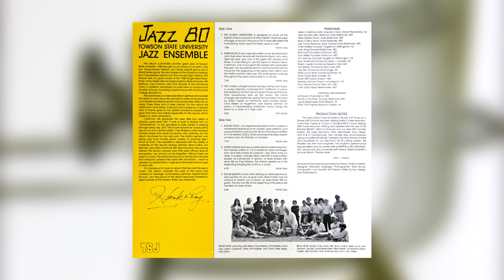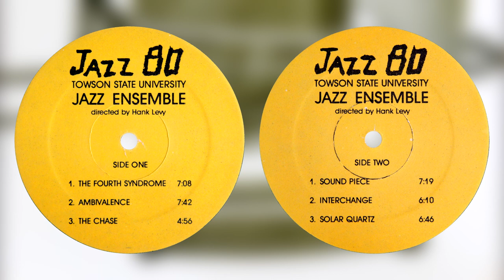Towson State University Jazz Ensemble - Jazz '80 (1980) [Full Album, High Quality Upload]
Full title: Towson State University Jazz Ensemble (directed by Hank Levy) - Jazz '80

So I recently bought this record for a dollar at my university's rummage sale, and upon listening to it, I'd say the album sounds quite nice. I found that it was already uploaded on YouTube, but it didn't sound as good (i.e. the quality was very low, the record skips at the beginning). Since I have a more proper setup for playing and ripping records, I figured I'd do a new rip which will do this album some justice.
Tracklist:
1. The Fourth Syndrome (Hank Levy) [0:00]
2. Ambivalence (Hank Levy) [7:05]
3. The Chase (Tom Kubis) [14:40]
4. Sound Piece (Hank Levy) [19:39]
5. Interchange (Hank Levy) [27:04]
6. Solar Quartz (Hank Levy) [33:24]
Credits:
Alto Saxophone – Glenn Cashman, Jerry Donato
Art Direction – Mike Dunne
Artwork – Marcella Gulledge
Baritone Saxophone – Jerry Donato, Joe Corral
Bass – Drew Gress
Bass Clarinet – Joe Corral
Bass Trombone – Nate Lynch
Bassoon – Mary Pat Hughes
Compositor – Lois Toulotte
Drums – Paul Hildner
Flugelhorn – Chris Walker, Jim Satcher
Flute – Art Bouton, Bradley Collins, Ellery Eskelin, Glenn Cashman, Jerry Donato, Joe Corral, Joyce Bloemaker
Guitar – Rusty Witt
Liner Notes – Hank Levy, John J. Ariosa
Oboe – Glenn Cashman
Photographer – Barry Bruce
Piano – Syndney Lehman
Piccolo Flute – Sandy Cole
Soprano Saxophone – Glenn Cashman
Tenor Saxophone – Bradley Collins, Ellery Eskelin
Trombone – Dan Gotshall, Jay Ellis, Ralph Ingalls, Ted Wilson
Trumpet – Bob Khun, Chris Walker, Don Miller, Jim Satcher, Larry King
Vibraphone – Larry Glick
And while you're at it, check me out at these other links:
The Night Shift: New domain coming soon (Vidme is down)...